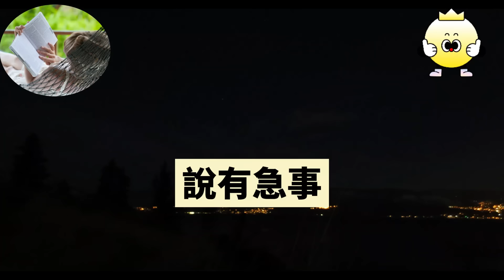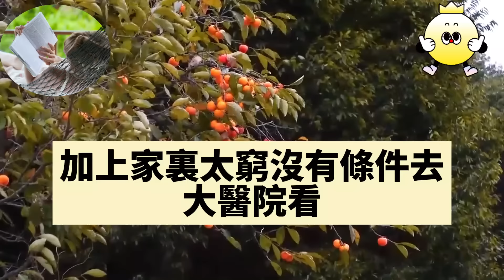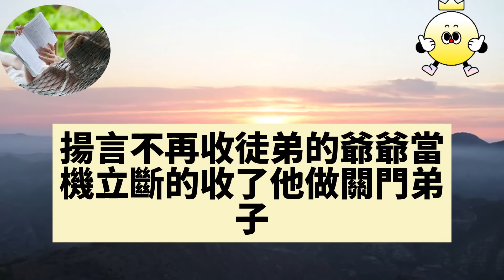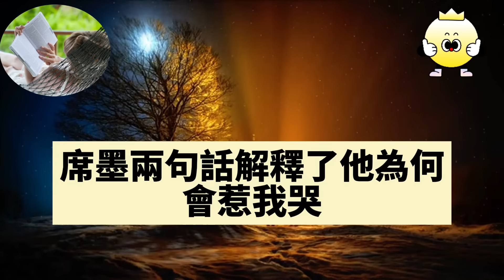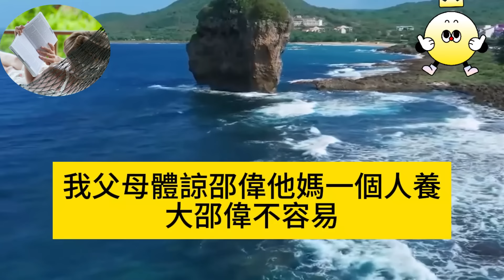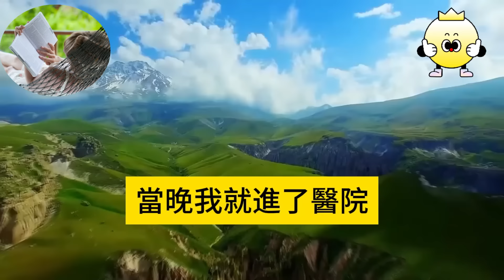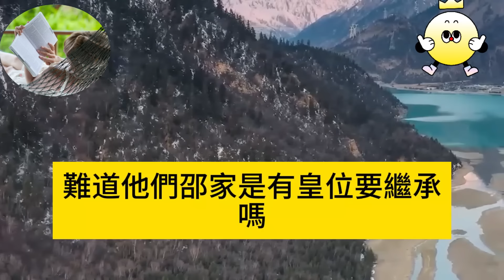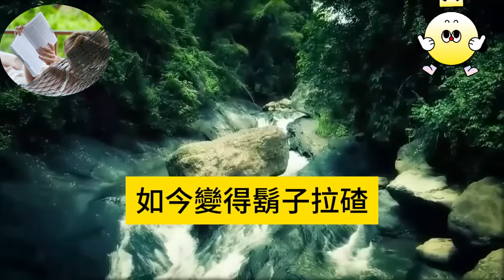我爺爺是中醫界的泰斗，老公的不舉體弱他一手治好，豈料剛治好老公就出軌了，還聯合小三算計我家產，幸虧爺爺留了一手，隔天就讓渣男站不起來#情感秘密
我爺爺是中醫界的泰斗，老公的不舉體弱他一手治好，豈料剛治好老公就出軌了，還聯合小三算計我家產，幸虧爺爺留了一手，隔天就讓渣男站不起來